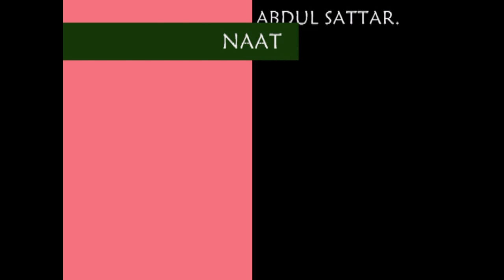Kalam-e-Bahoo by Chaudhry Zafar Mehdi of Barsa Khurd, Gujrat recited at Columbus, OH, U.S.A.